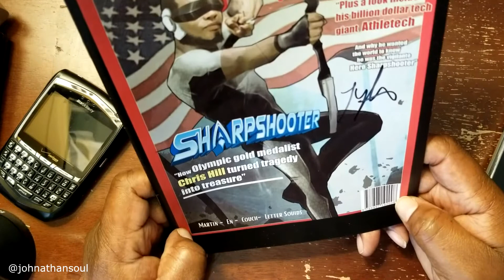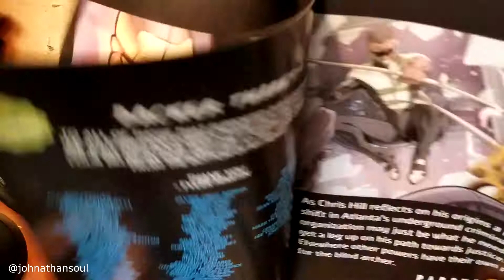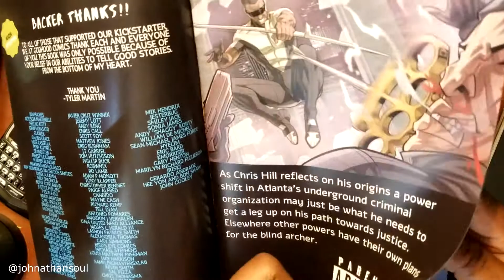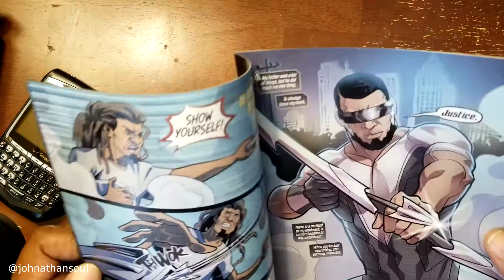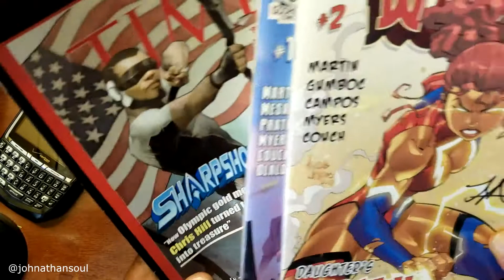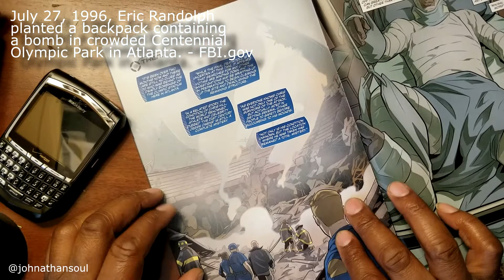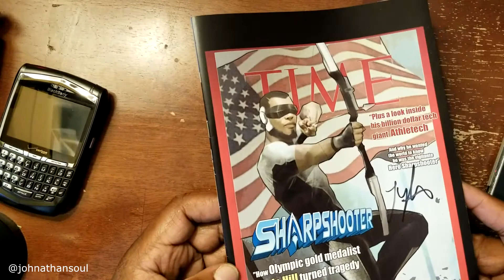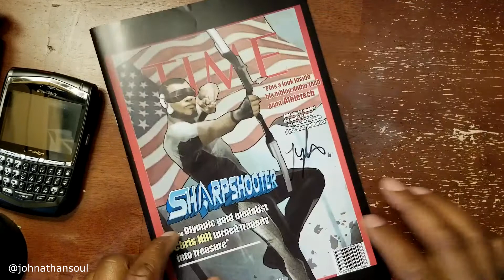Sharpshooter action comic review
Great action comic from Tyler Martin and godhoodcomics. Sharpshooter the Blind Archer is operating in Atlanta Georgia. He has the criminal world panicking. Where did this hero come from? How can he do the things he does? Sharpshooter #1 explains most of it. Enjoy the review.